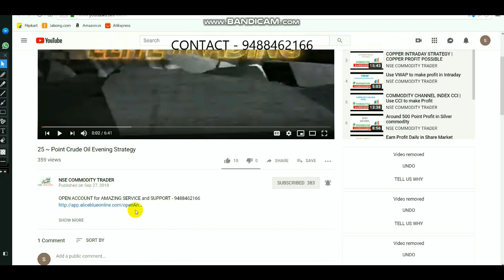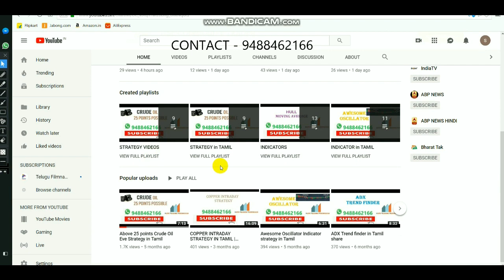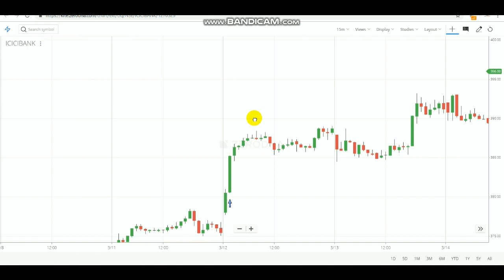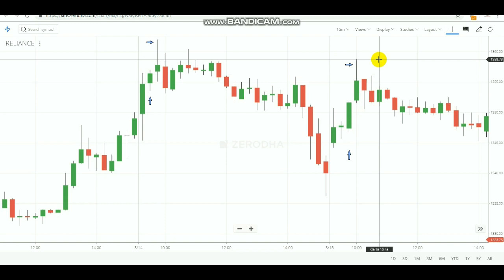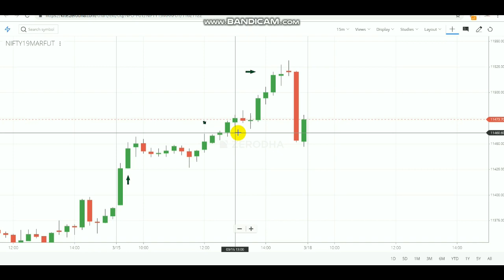15 Minute Close Equity Strategy in Tamil | 15 Mins Strategy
Open account SELECT LINK - 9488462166